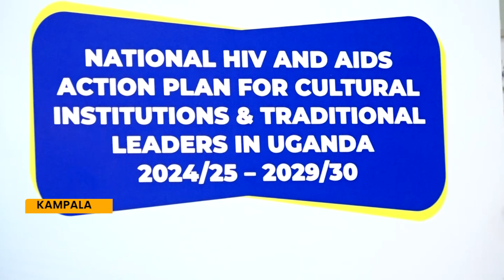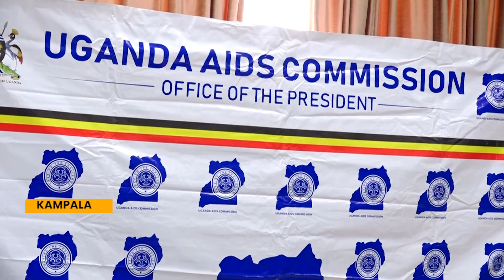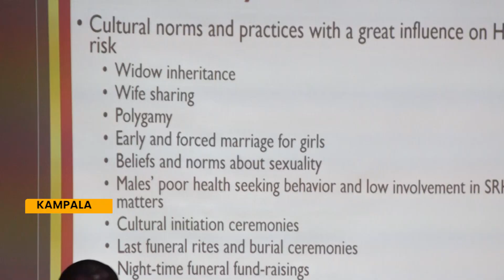Okulwanyisa akawuka akaleeta mukenenya mu ggwanga, Minista Babalanda asabye buli muntu okuvaayo